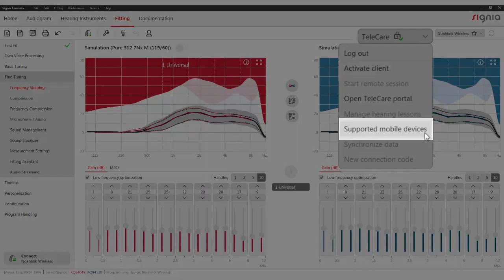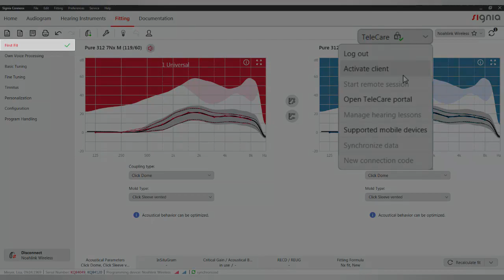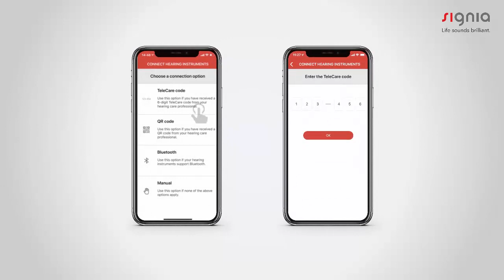How to activate your clients for TeleCare | Signia Hearing Aids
Learn how to activate your clients for TeleCare easily and intuitively and make TeleCare ready for use for you and your clients.

Category